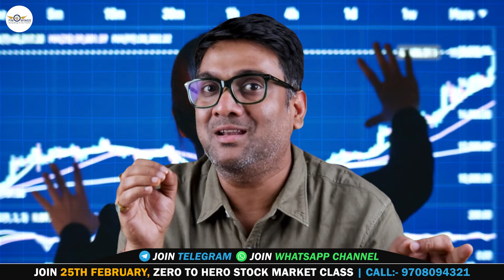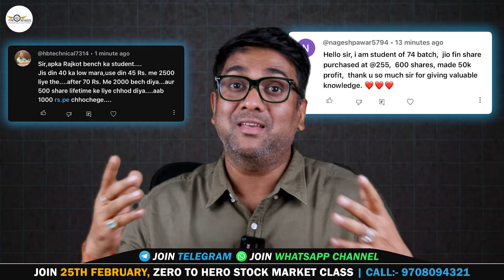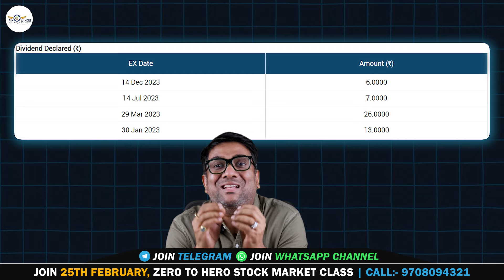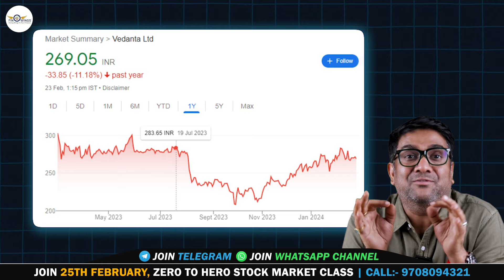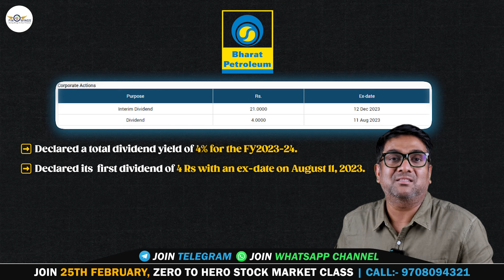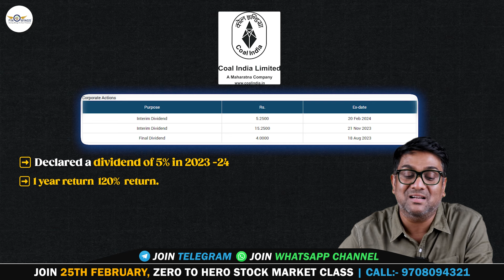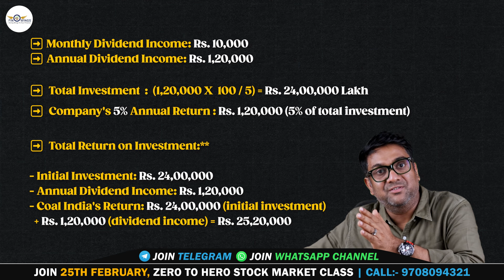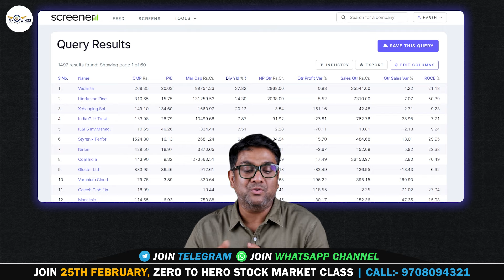How to Earn dividends from stocks | Top 5 Dividend Paying Stocks | Stocks with high dividend yield